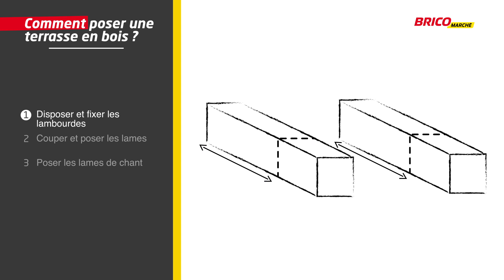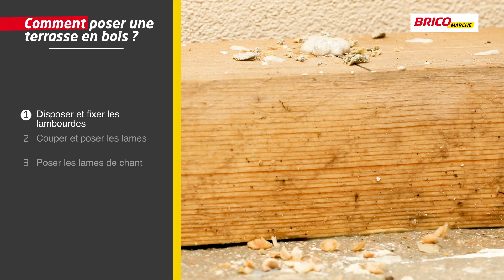Comment monter une terrasse en bois ? | Bricomarché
Les beaux jours approchent et vous êtes plus déterminé(e) que jamais à réaliser votre propre terrasse en bois ? Comme on vous comprend ! Que vous souhaitiez l'installer sur une dalle de béton ou de la pelouse, vous pouvez tout à fait réaliser les travaux vous-même. Suivez les étapes mentionnées dans la vidéo pour une installation rapide, propre et sécurisée.

Pour vous rendre à l'étape de votre choix, cliquez sur les chapitres affichés dans la barre progression de la vidéo :
0:39 - Disposer et fixer les lambourdes
1:36 - Couper et poser les lames
2:09 - Poser les lames de chant

Alors, prêt(e) à sauter le pas ? N'hésitez pas à partager vos questions en commentaires 🤗

🔸 Comment monter une terrasse en bois, fabriquer un bac à jardin ou installer un récupérateur d'eau de pluie... Découvrez tous nos idées d'aménagement extérieur dans la playlist

🔸 Comment choisir une terrasse en bois ?

🔸 Comment ragréer un sol extérieur ?